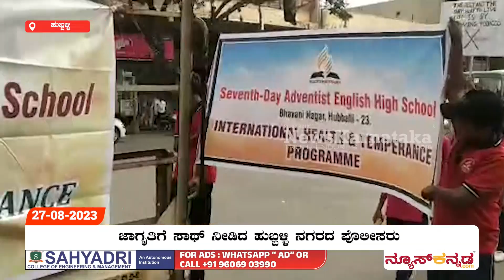ದುಷ್ಚಟಗಿಳಿಂದ ದೂರವಿರಲು ಶಾಲಾ ಮಕ್ಕಳಿಂದ ವಿಶೇಷ ಜಾಗೃತಿ ರ‍್ಯಾಲಿ | News Karnataka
ದುಷ್ಚಟಗಿಳಿಂದ ದೂರವಿರಲು ಶಾಲಾ ಮಕ್ಕಳಿಂದ ವಿಶೇಷ ಜಾಗೃತಿ ರ‍್ಯಾಲಿ